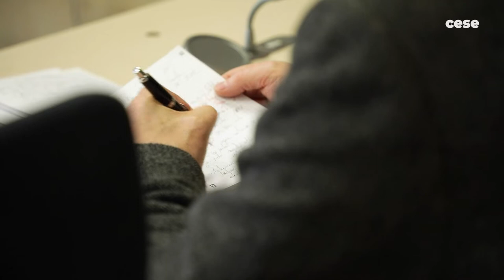ANCT - Eric Lenoir - Plan de relance Outre-mer - cese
Questions à M. Eric Lenoir, Chef de projet outre-mer, Direction générale déléguée appui opérationnel et stratégique, Agence nationale de la cohésion des territoires (ANCT), auditionné par la Délégation aux Outre-mer du CESE dans le cadre de la saisine d'avis de suite :"Plan de relance et déclinaison territoriale dans les Outre-mer".